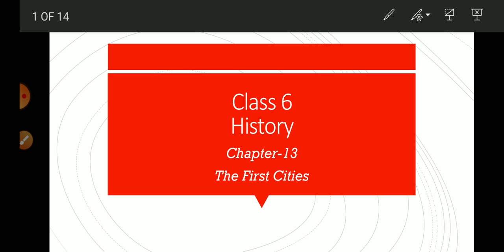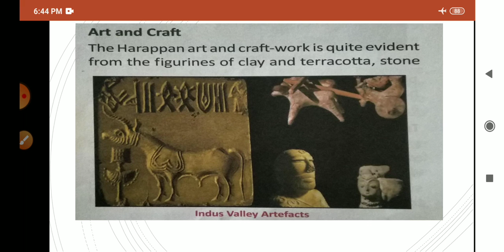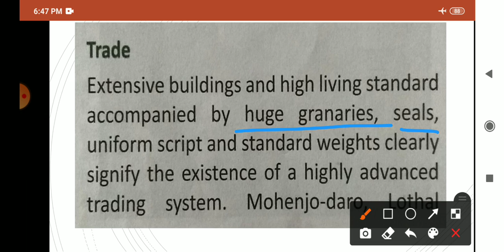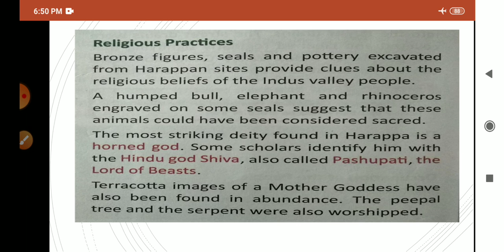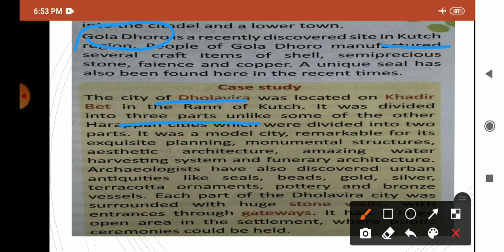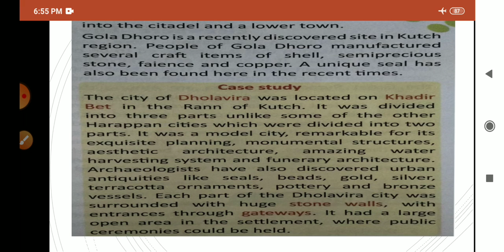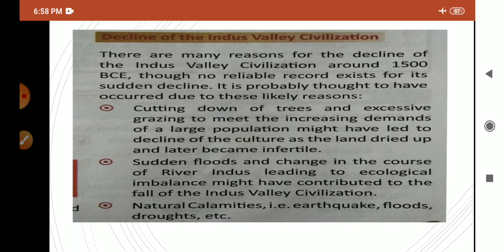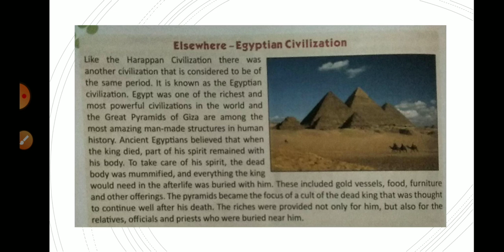The First Cities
Harappa Civilization